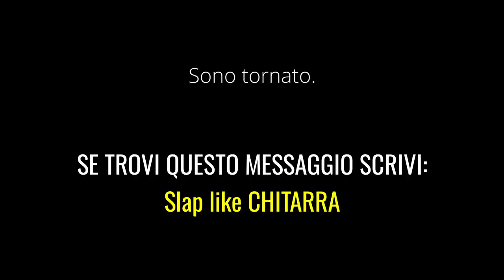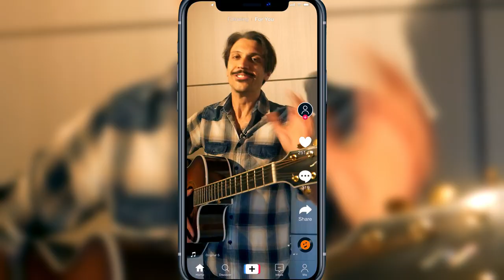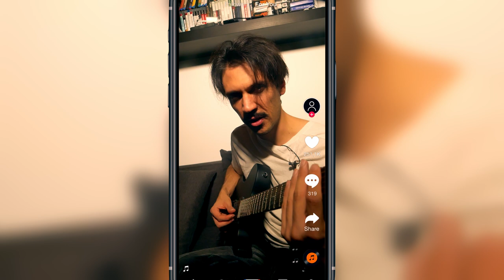SE I MUSICISTI FOSSERO ONESTI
Lezioni di chitarra online. TikToker che fanno facce ammiccanti suonando qualsiasi strumento. Internet è un posto meraviglioso! Soprattutto grazie a musicisti del 3° millennio.

SPEDISCIMI COSE A:
MARCO ARATA
20037 Paderno Dugnano (MI)

INSTRUMENTS & STUFF